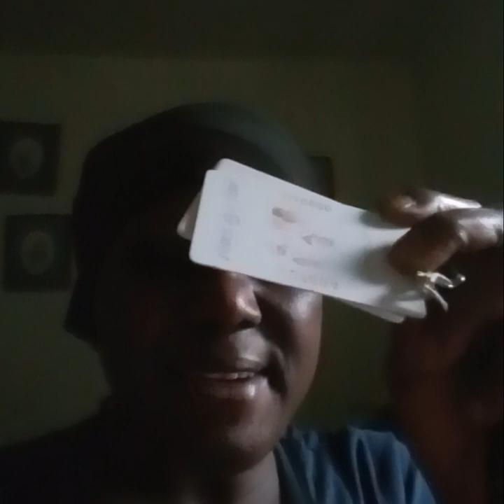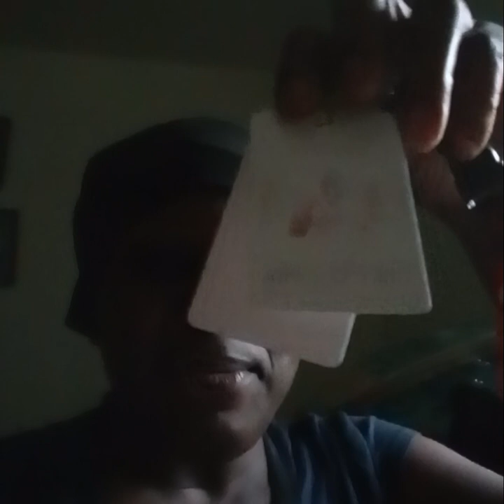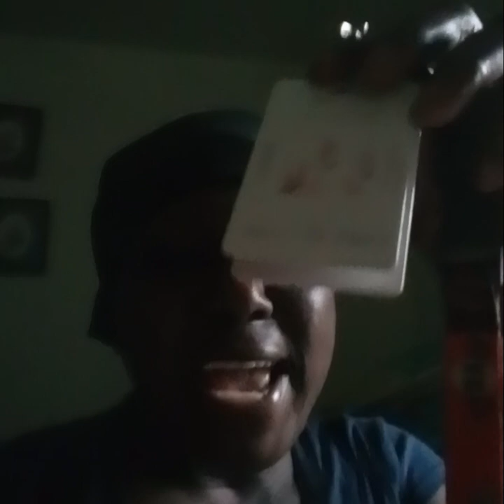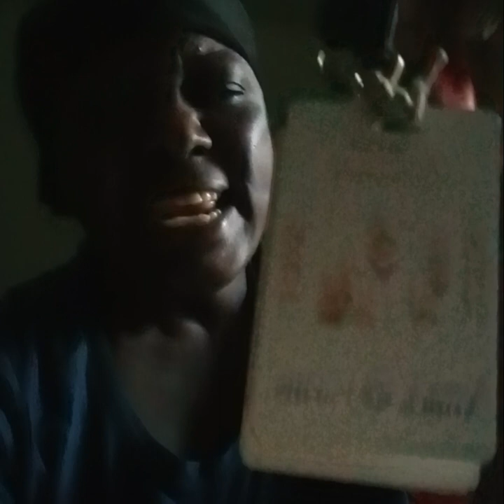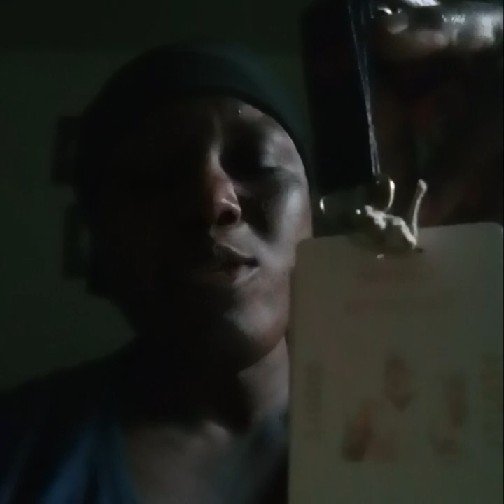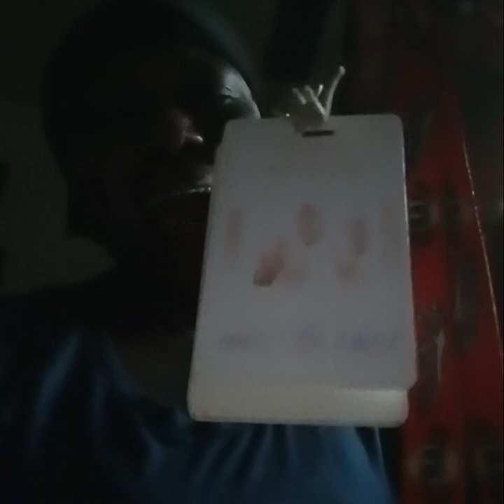June 18, 2023